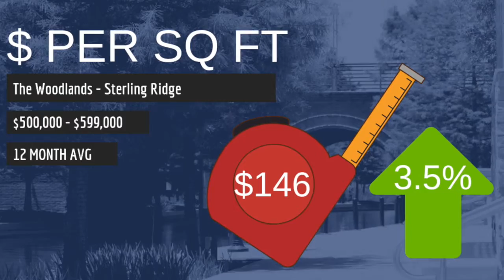Nest Egg News The Woodlands Sterling Ridge MAY 2019 | Five Stones Group - eXp Realty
Nest Egg News May 2019 Housing Market Report. Featured neighborhood: The Village of Sterling Ridge in The Woodlands Texas in the $500,000 to $599,000 price range. Statistics include Price Per Square Foot, Number of Homes Sold, Days on Market and more. Based on a 12-month average to give insight into where the market is trending. Offered by Five Stones Group | eXp Realty, LLC. Questions? Data deemed reliable but not guaranteed.